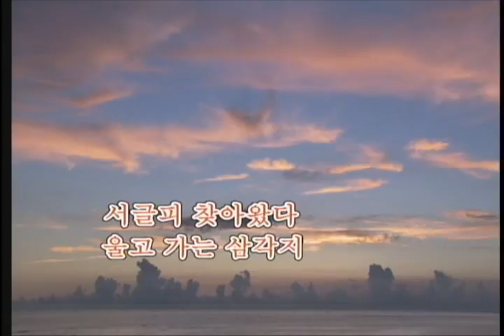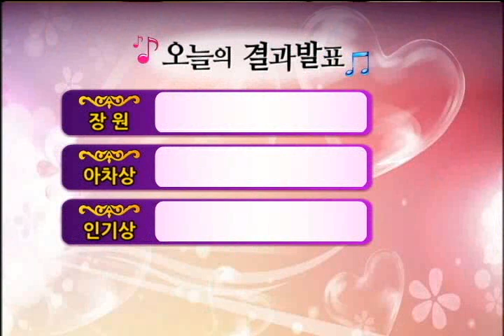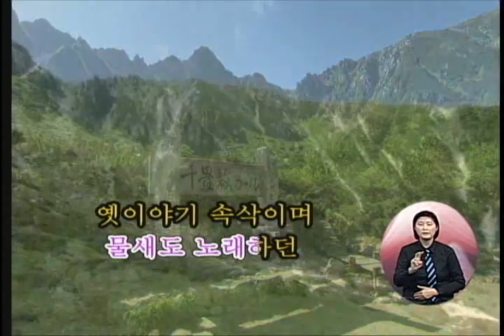전국나눔노래자랑 1471회 - 12월 26일 (목)